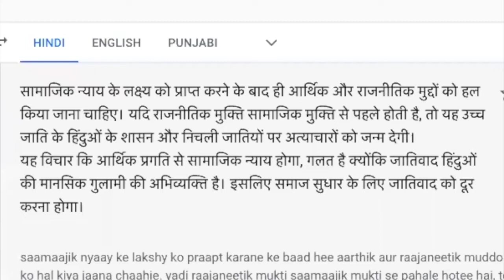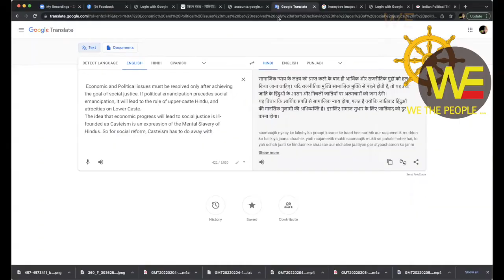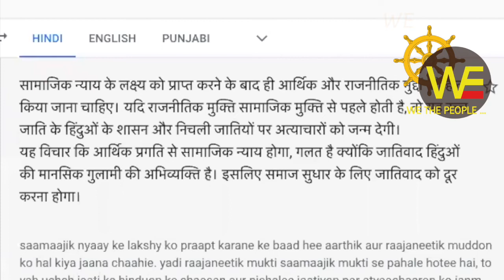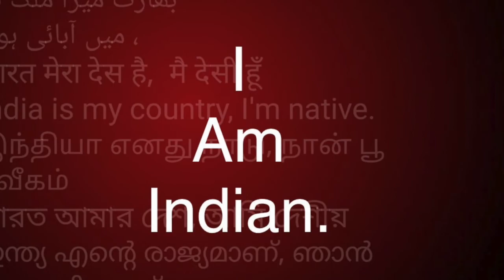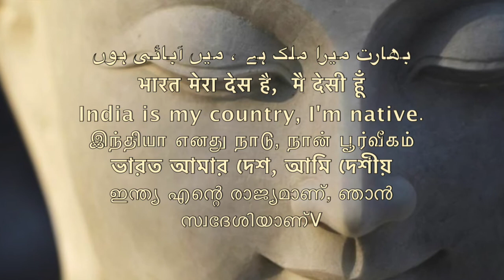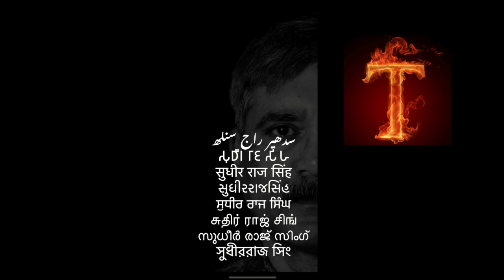डॉ अम्बेडकर ने कहा पहले संघ बनाओ फिर कोई दूसरा काम करें /Sudhir Raj Singh/Pali